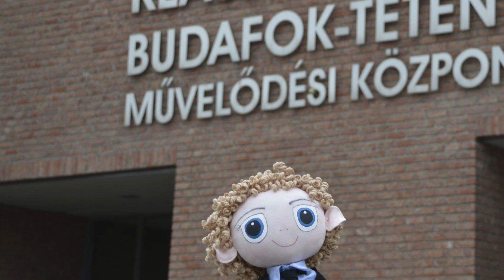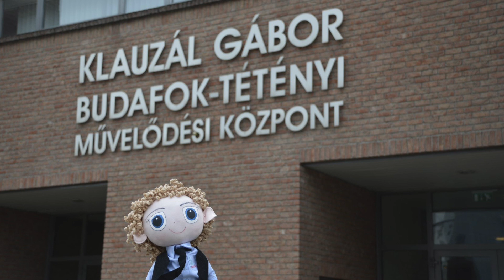Olvassunk együtt 10. rész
olvassunkegyütt sorozatunkban a Klauzál Ház (és tagintézményei) munkatársai osztják meg önökkel személyes szépirodalmi kedvenceiket!

Berta Ninett a Cziffra Központ tanfolyam-terembér referense Salamon Béla Kifogások című írását ajánlja figyelmükbe. Deutsch Anita kolléganőnk, színésznő olvassa fel az írást.